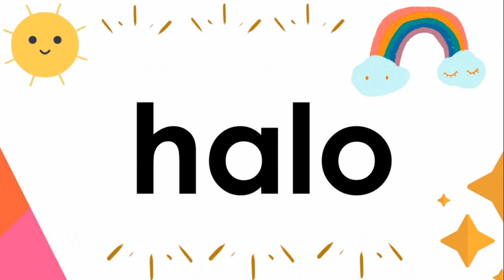Pagbasa ng mga Salitang may a, e, i, at o Part 4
Pagbasa ng tagalog

ang videong ito po ay may 5 bahagi kung saan ay mahahasa ang pagbasa ng mga bata sa tagalog.

tandaaan po natin na ang unang dapat na ituro natin sa kanila ay ang tunog ng bawat titik ng sa gayon ay matutunan nilang mapag BLEND o mapagsama ang tunog ng mga titik upang makabuo at makabasa ng mga salita.

sa channel pong ito ay mayroon din po tayong aralin / video ng mga tunog ng bawat titik sa TAGALOG at ENGLISH.Mayroon din poi tayong video dito kung paano isulat ang bawat titik.

sana po ay makatulong ang mga video lessons na aking ginawa "PARA SA BATA, PARA SA BAYAN"

sana po ay malambingan ko po kayo ng LIKE, SHARE AT SUBSCRIBE PKI CLICK N DIN PO ANG BELL ICON (KALAPIT NG SUBSCRIBE ) UPANG MAGING UPDATED PO KAYO SA MGA BAGONG VIDEOS

MAARI DIN PO KAYONG MAG KOMENTO UPANG MAS MAPAGANDA PA NATIN ANG MGA SUSUNOD NA VIDEOS NA AKING GAGAWIN.

HAPPY READING ROCKS KIDS!